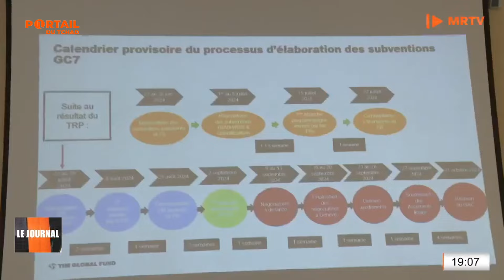SANTÉ - Le Fonds Mondial évalue ses réalisations au Tchad